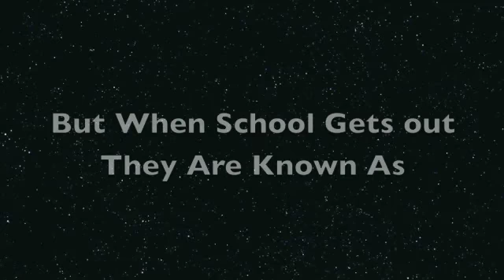The Adventures of PorkPie and PorkChop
The latest project from Titanium Cranium productions, the ongoing battle of good and evil plaguing the neighbourhoods of North America may have hit a tipping point...Pork Pie and Pork Chop, kiddo crime fighters like you have never experienced before!